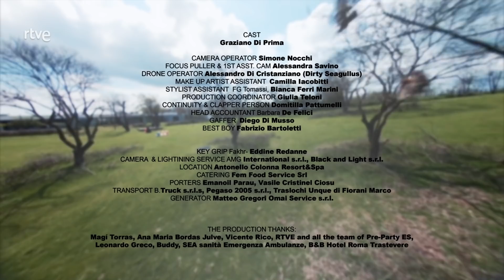Blas Cantó y Senhit: MEDLEY de Eurovisión 2020 y "Fiesta" | PrePartyES 2021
Concierto PrePartyES 2021 de Eurovision-Spain.com
Actuación entre los candidatos de San Marino y España en la que Senhit interpreta "Universo" (tema de España para Eurovisión 2020) y Blas Cantó interpreta "Freaky!", (canción de San Marino para ESC 2020). Los cantantes terminan el popurrí con un dueto por todo lo alto con "Fiesta", de Raffaella Carrà.